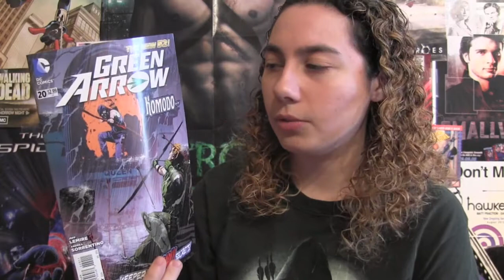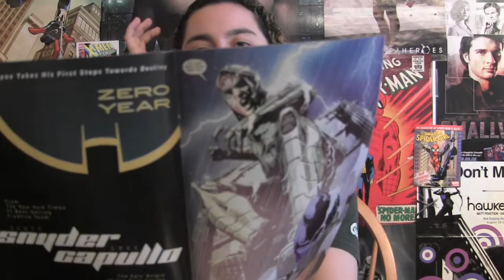Comic Uno Green Arrow issue 20 (review)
Here is my comic book review for Green Arrow issue 20.